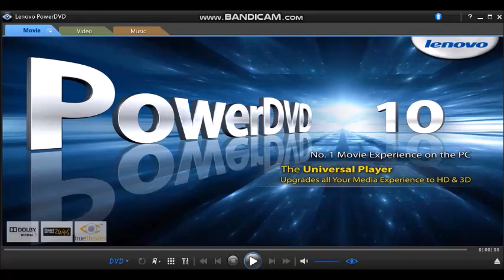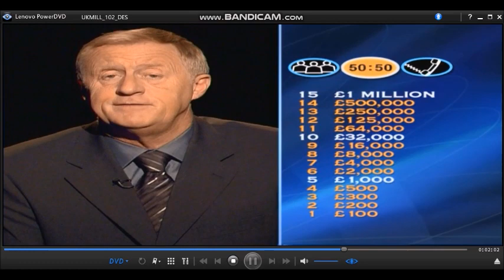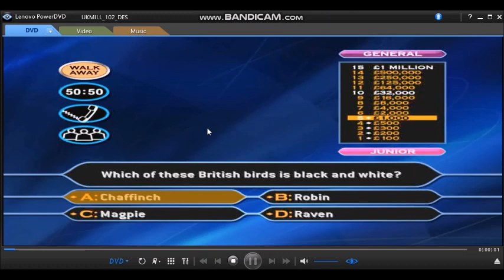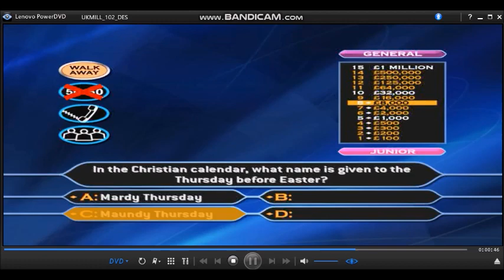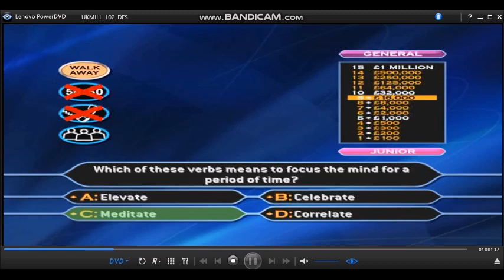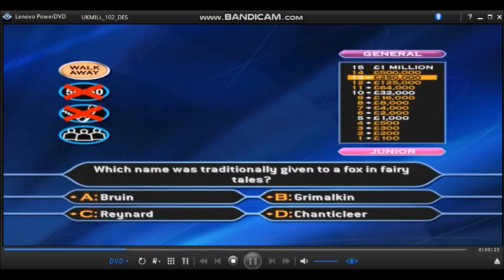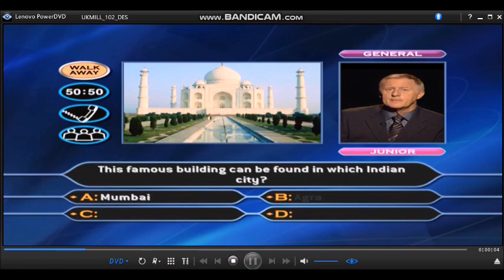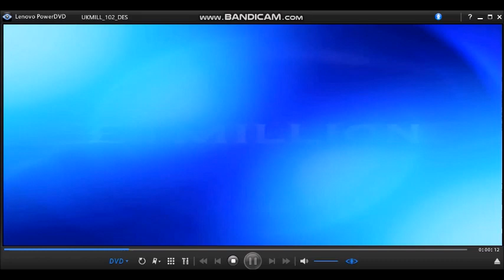[HD] WWTBAM 4th Edition/Family Entertainment Edition DVD Game (Celebrity Special) (28/30)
Hello to you and welcome to the ''Family Entertainment Edition'' of ''Who Wants To Be A Millionaire?'', (Celebrity Special) I'm sure you're keen to get into that hot seat so, lets get started! Here are the rules of the game:- Up to four of you can play and each of you will need to choose ''Adult'' or ''Junior'' questions. Then, for the first time ever you are able to choose the type of questions that you would be more likely to answer. There are three categories:-
General Knowledge
Entertainment
Sport
All have to do then is to answer the 15 questions that stand between you and a virtual one million pounds including your chosen charity of its choice. As always, you can walk away at anytime and there are the usual three lifelines available to you. Ask The Audience, 50-50 and Phone-a-friend.
27-game winnings: (4TH EDITION/FAMILY ENTERTAINMENT EDITION) £27,000,000
Hello, it's Friday, welcome to "Who Wants To Be A Millionaire?" and now, your all important weekend starts here! This is the last few games in the next few days to play the Family Entertainment Edition of "Who Wants To Be A Millionaire?" and the last one for a while also to play these favourite DVD games for the 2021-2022 season in its academic year before we might start packing these bags and we all jetting off for our summer holiday experiences and "Where can you go?". The new season of "Who Wants To Be A Millionaire?" DVD games will be played later on this year. Enjoy the show and win lots of money if you can.
This is my last attempt to answer these General Knowledge questions on the Family Entertainment Edition of Who Wants To Be A Millionaire?